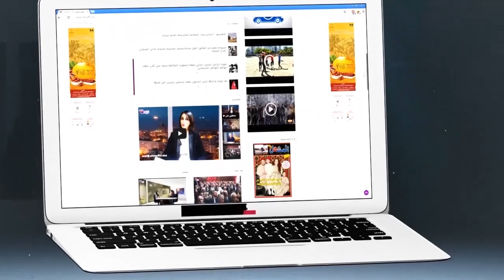مغربي غيور..مبغينا لا حكومة لا سياسة بغينا غير الملك.. ولي دارها حنا معاه